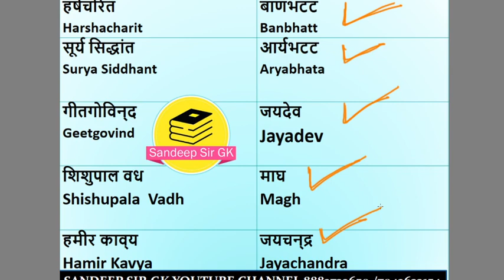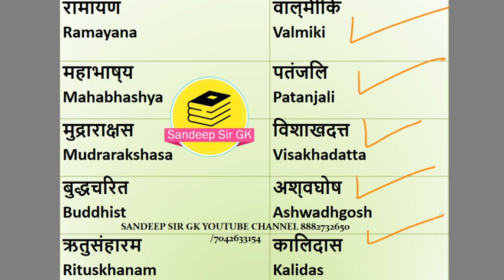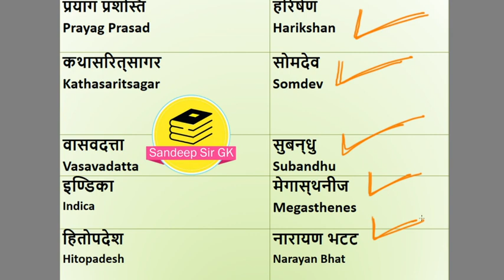इतिहास में लिखी गई महत्वपूर्ण किताबें // Important books written in history